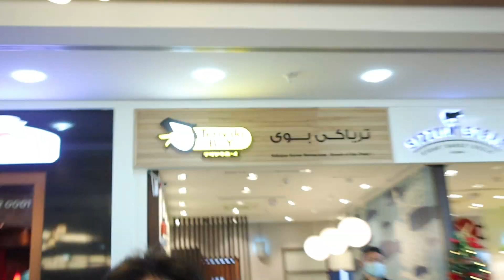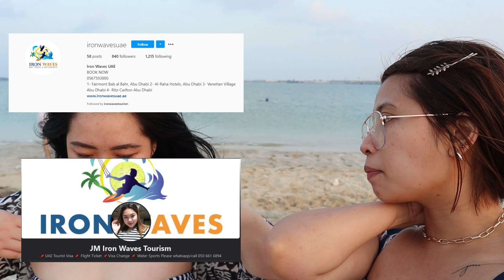Fun Water sports activities with friends you won’t regret! / simplyzelle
Hey guys so I am back again with another short vlog  that we did last Oct 1,2020. So compare to the last one as we did more physical activities there, for this vlog we did ice skating but it’s a ladies day so photos and videos are not allowed. hope you enjoy the vlog!

FAQS:
I am a nurse working in UAE. I have a passion for makeup ,fashion , arts and a lot more.

Thank you for making up to this point.

Credits to owner of Music!